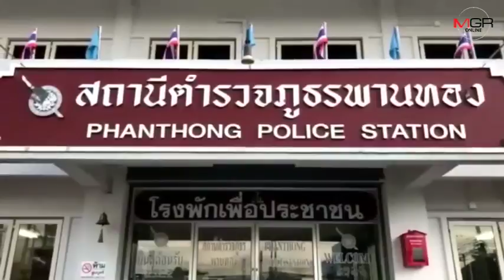สุดเลว...น้าชายลากหลานสาววัย 14 เข้าห้องหวังข่มขืน โชคดีหนีแจ้งเพื่อนบ้านช่วยได้ทัน